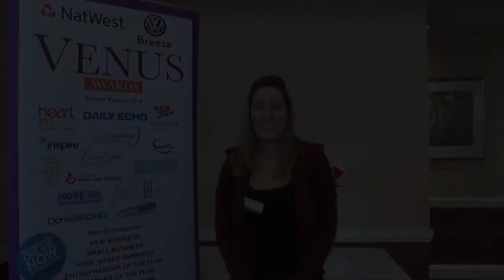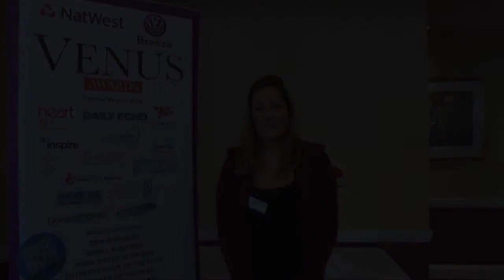Public Vote: Sophie Kermani Jibet, Business Mother of the Year Award Dorset 2014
Sophie Kermani Jibet - public vote for Daily Echo Business Mother of the Year Award Dorset 2014, NatWest Venus Awards.